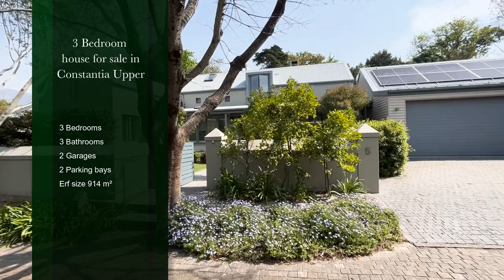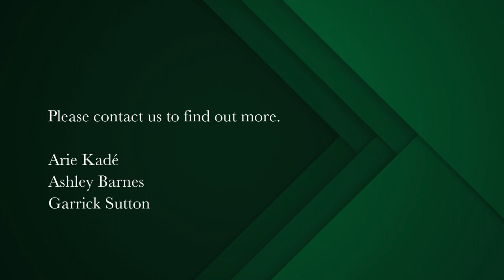3 bedroom house for sale in Constantia Upper | Pam Golding Properties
A perfect dance of nature and design "High Constantia' security estate
Featuring stunning interior design, luxury and comfort and set in one of the most secure, private, and exclusive estates in Constantia Upper. Perfectly situated at the gateway to the Groot Constantia Wine Estate. High Constantia boasts 19 custom-designed luxury homes with vast communal areas which have been landscaped to enhance the natural beauty of the surroundings with a riverine area, water catchment and winter wetland all within the privacy of the estate.

This Eco-friendly Estate with an abundance of bird and wildlife, walkways, wetland, and indigenous vegetation makes this a perfect and secure haven. Imported Belgium wood flooring, porcelain tiles, high-end double-glazed aluminum windows and sliding door frames and frameless glass foldback doors which blends the property seamlessly with nature. Airy living areas spill onto sheltered wooden decks which boasts panoramic views of the lush indigenous garden with water features.

The welcoming entrance hall leads seamlessly to the formal lounge which flows via fold back doors to the enclosed garden room with skylights. Frameless glass fold back doors open the room to a wooden deck. The up-to- the minute kitchen, is fitted with Caesarstone worktops, a freestanding oven with Smeg five plate gas hob and extractor fan, as well as a built-in microwave, warmer drawer, and integrated fridge/freezer. A center island with prep basin is open plan to the dining area and the sunroom with a statement Morso closed combustion wood burning fireplace. A sliding door beyond the dining area leads onto a latte-covered wood deck, inviting the living areas into the garden. The library at the entry to the main suite is fitted with built-in shelving and cupboards makes it a perfect space for relaxation or the ideal work from home space. All three luxuriously appointed bedrooms are carpeted with built-in cupboards. The en suite bathrooms are fitted with heated towel rails, underfloor heating, vanities, shower, and toilet. The stately main suite with walk through dressing room has plumbing provisions for a bath to be fitted. Opposite the main suite on the ground floor is the guest room with large sliding windows that look over the beautiful garden and a glass sliding door leads to the wood deck shared with the enclosed garden room. The upstairs area boasts a loft studio and flatlet with exposed beam ceilings, a large bedroom with lounge with kitchenette and shower en-suite. Additional highlights are the double-glazed windows, ceiling windows and skylights which floods the house with natural North-facing light, American shutters, imported Belgium wood flooring, wood burning fireplaces, solar heating, and inverter, surround sound, a shared borehole with auto irrigation and a double garage as well as dedicated parking bays in the Estate for visitors. Your security is assured by the Estates 24/7 manned guardhouse in addition to the properties alarm system with beams and electric fencing.